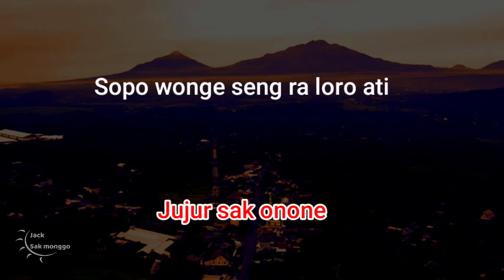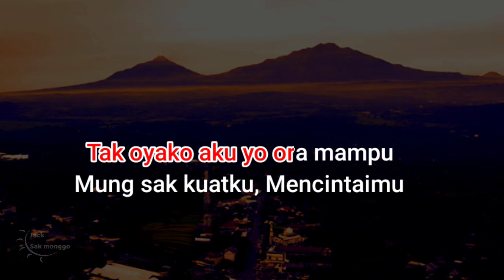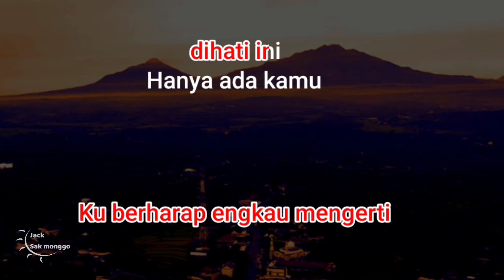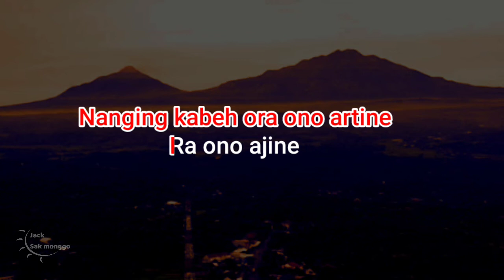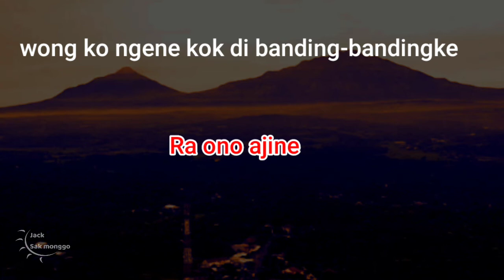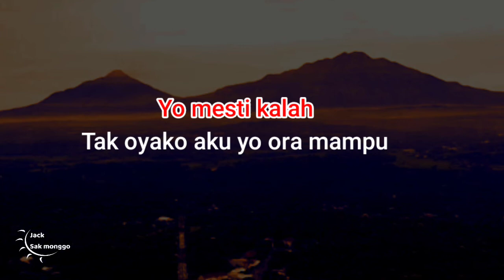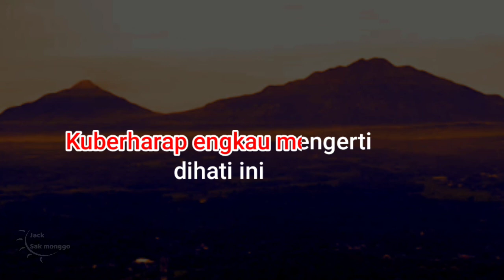Ojo dibandingke Abah lala karaoke keroncong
Ojo dibandingke cipta  abah lala, lagu ini telah dinyanyikan oleh berbagai artir seperti denny caknan, ndarboy genk, esa risty, wandra, safira inema dll.
pada kesempatan kali ini saya buatkan karaoke versi keroncong nada dasar G.. bisa cewek atau cowok

lirik ojo dibandingke

aku raiso yen kon gawe gawe

wes ngancani tekan semene
nanging kabeh ora ono artine
raono ajine

tak oyako aku yo ora mampu

ku berharap engkau mengerti
di hati ini hanya ada kamu

musik keroncong rock , dangdut , koplo, kentrung, dj, campursari, pop dll